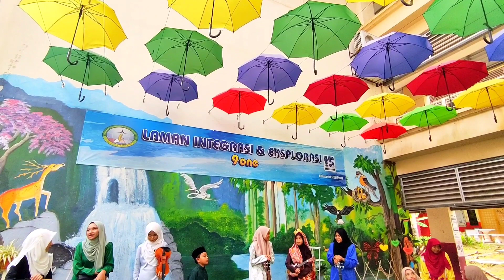9OneClef - "Manusia"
PERTANDINGAN PUISI DAN LAGU ANTIDADAH KATEGORI SEKOLAH RENDAH 2023